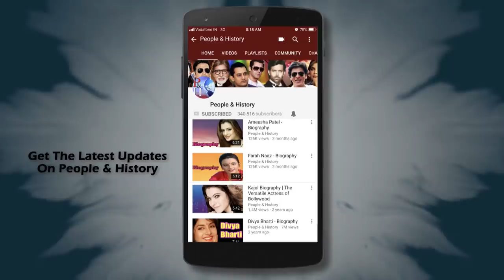Manmohan Biography in Hindi | मनमोहन की जीवनी | Unknown Facts | जीवन की कहानी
Watch Manmohan Biography in Hindi (बायोग्राफी इन हिंदी) and Know about His Life Story and Unknown Facts.